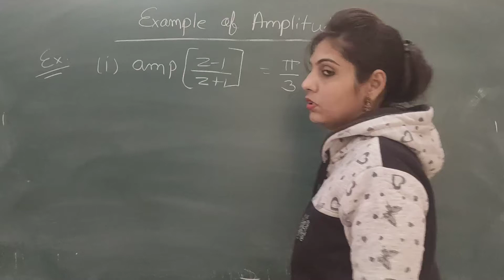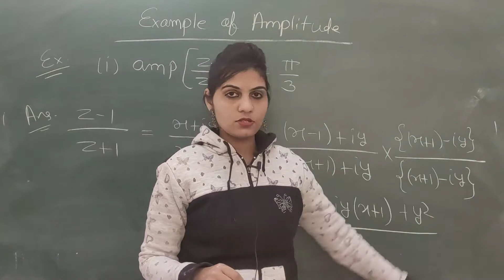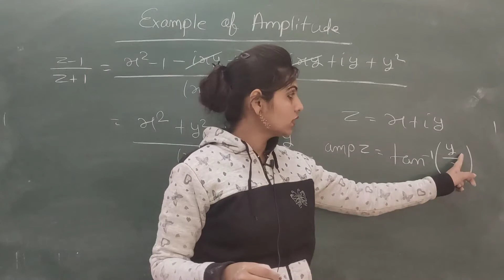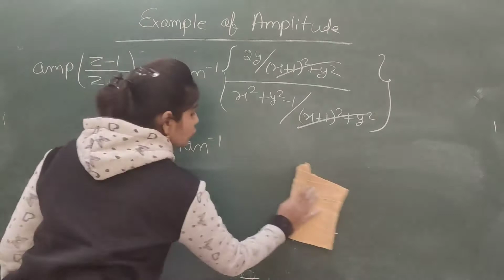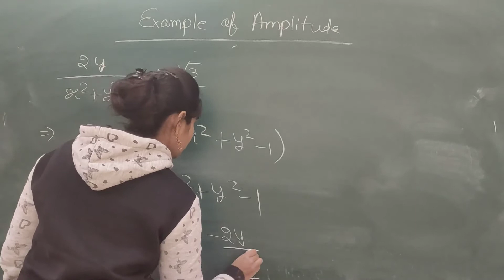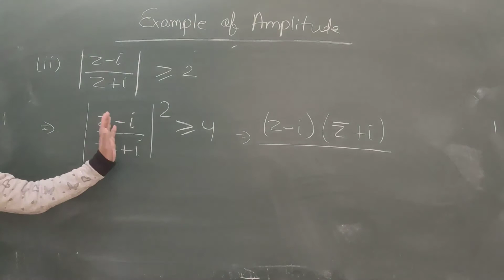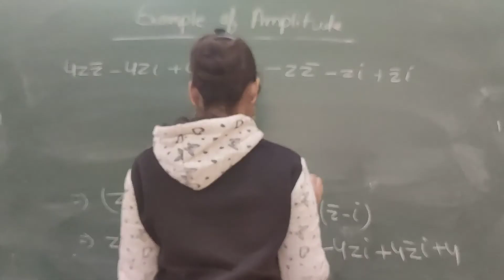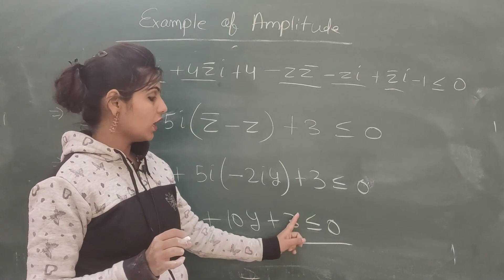Example of Amplitude (Part-2) by Manisha Chotiya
Qualification: MSc. MPhil, Ph.D Chemistry
Experience: Teaching and Research-16 Years

Faculties  :-
Dr Navneet Swami,
Radhika Lohiya,
Anil Nayak,
Manoj Swami,
Chandra Prakash,
Siddharth Anand,
Hanuman Mal Sharma,
Pooja Sharma,
Jyoti Pareek,
Gaurav Joshi,
Kishor Darji,
Manisha Chotiya,
T.Rakshak,
Jitendra.